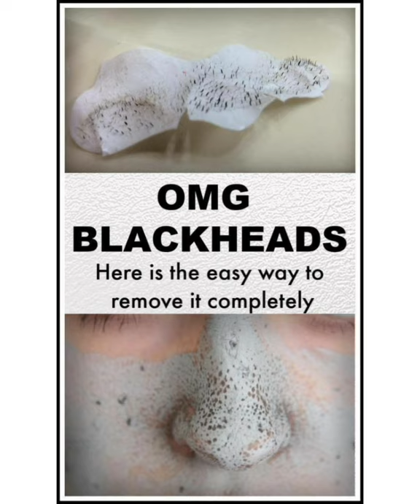QUICK AND EASY HOME REMIDIES FOR WHITE AND BLACK HEADS